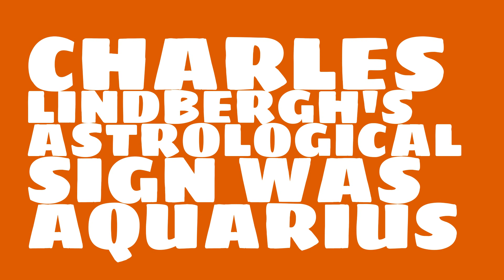What was Charles Lindbergh's birthday?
When was Charles Lindbergh born? Watch this video to learn Charles Lindbergh's birthday and other trivia about Charles Lindbergh